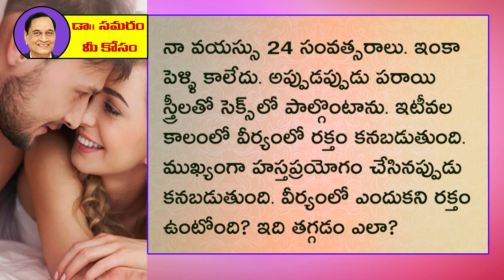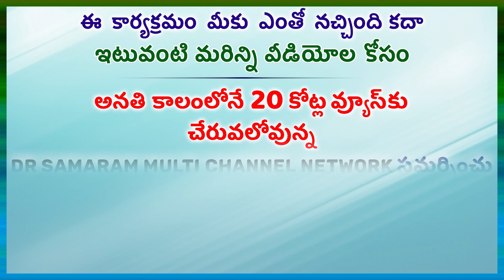వీర్యంలో రక్తం కనబడటానికి హస్తప్రయోగమే కారణమా?...Question 831 in Dr Samaram Mee Kosam